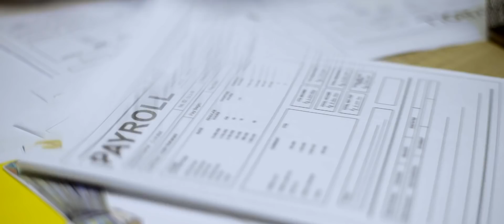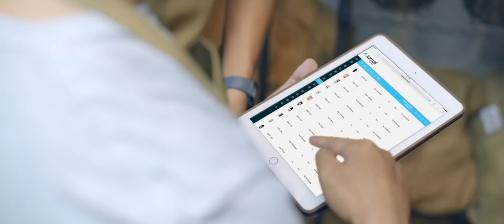Mekari ー Teknologi untuk bisnis yang lebih baik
Kami mengerti, menjadi yang terdepan di era teknologi yang terus berkembang memang bukan perkara mudah. Bisnis akan selalu dihadapkan pada persaingan dan perubahan yang semakin cepat. Di Mekari, kami yakin setiap bisnis memiliki kesempatan dan peluang yang sama untuk menjadi yang terbaik di bidangnya. Mereka yang mampu beradaptasi dengan teknologi, akan memiliki peluang lebih besar untuk bertumbuh. Hanya saja, keterbatasan solusi dan kemampuan beradaptasi dengan teknologi menjadi hal yang tidak dapat dipungkiri.

Karena itu, kami hadir sebagai solusi berbasis teknologi, yang memudahkan pengelolaan sumber daya terpenting dari setiap bisnis: manusia dan finansial. Sehingga bisnis kecil dan menengah di Indonesia dapat bertumbuh dan melangkah lebih jauh.

Kami tahu, Anda memiliki kapasitas untuk tujuan yang lebih besar.
Untuk itu, selebihnya, biar kami yang melakukannya.